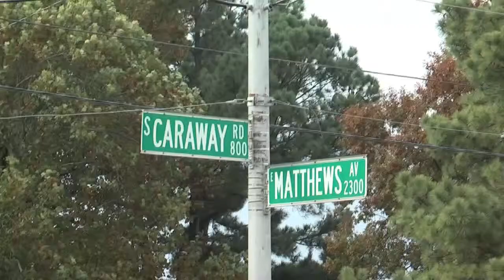Sun Belt On Campus Arkansas State: 10/22 Feature Story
Arkansas State senior Cody Stevens profiles the Arkansas State Red Wolves women's tennis team.